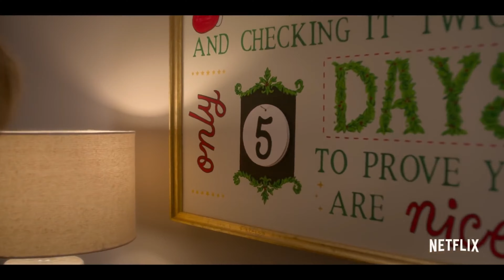Single All The Way | Official Hindi Trailer 4K | Netflix Film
Premieres 2nd December 2021 Exclusively On Netflix In English & Hindi Languages.

We Upload Best Quality & Latest Trailer Dubbed In English Hindi Tamil & Telugu. We Upload Trailer Fastest With Maintaining The Quality.

⚡We Are Fast As Falsh.⚡

Ⓒ Copyright To Netflix.